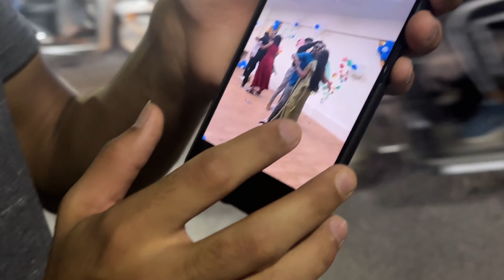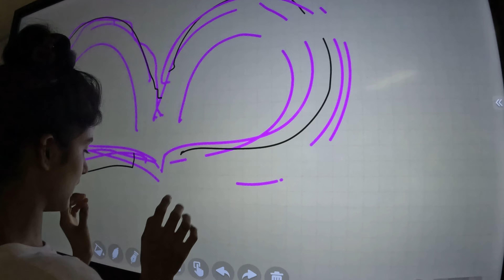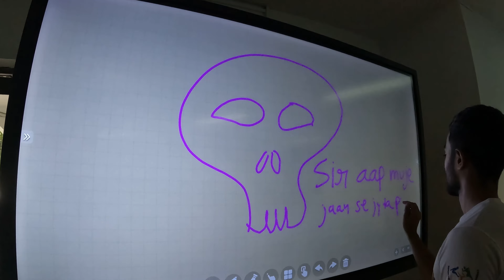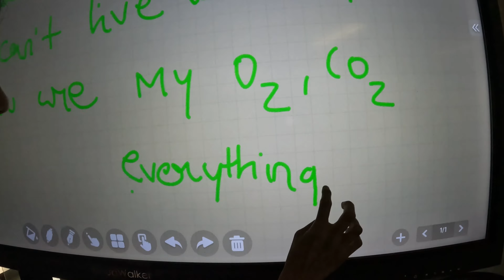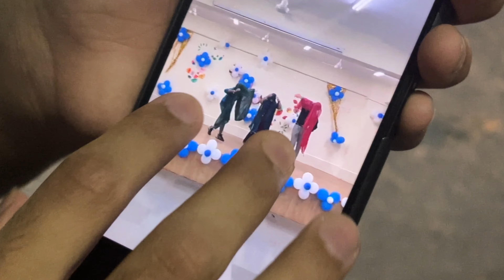Propose krdiya bhai ko ldkio ne !!😻@attriyogavlogs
Gopro Hero10 & iphone 15